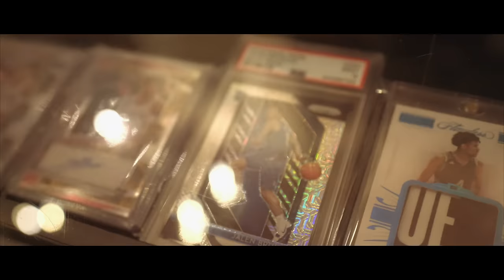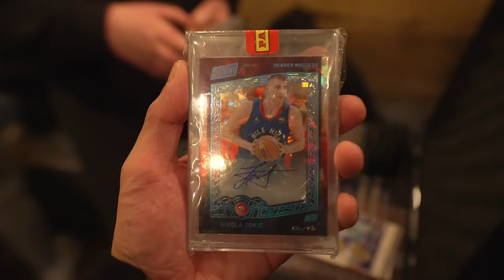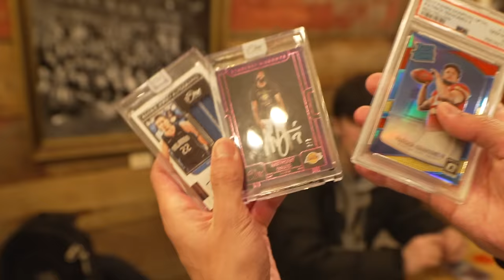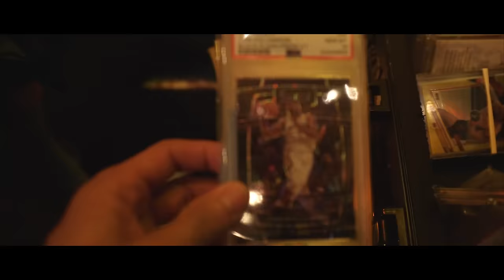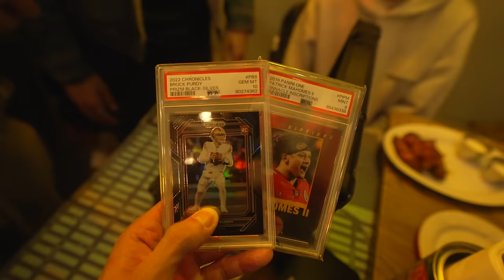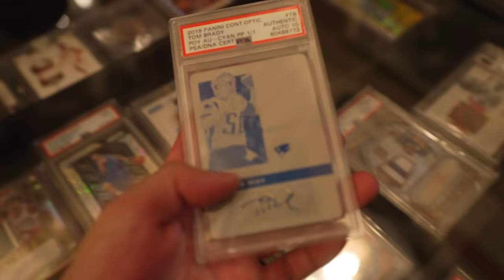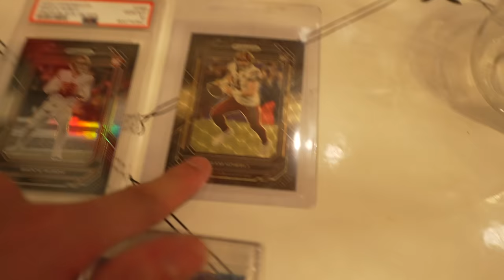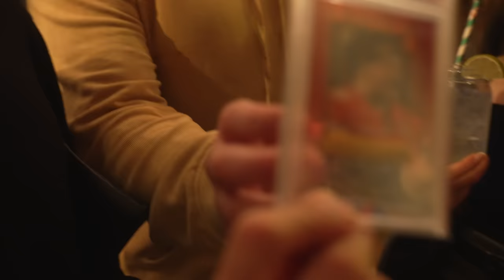I Made My OWN SPORTS CARD SHOW in NYC and this is what happened…